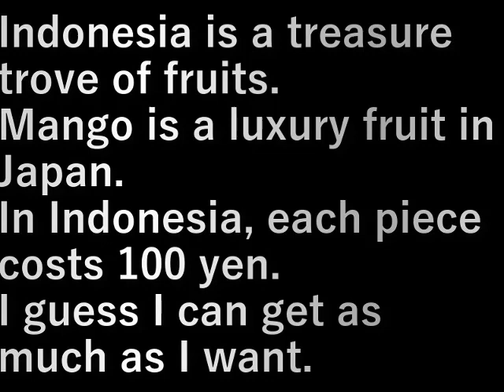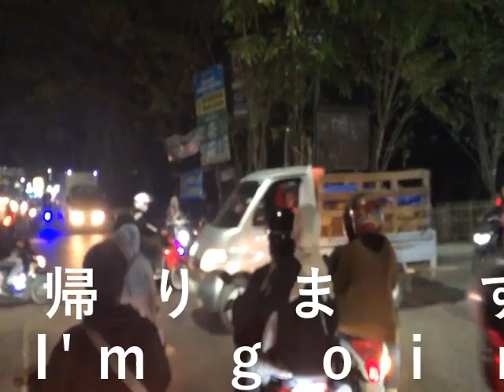インドネシア110.マンゴーを買う(2023.10.13) buy mango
インドネシアは果物の宝庫

日本で高級果物のマンゴーは
インドネシアでは1個100円。

いくらでも採れるんだろう。

Indonesia is a treasure trove of fruits

Mango is a luxury fruit in Japan.
In Indonesia, each piece costs 100 yen.

I guess I can get as much as I want.

設備屋の適当田舎暮らし